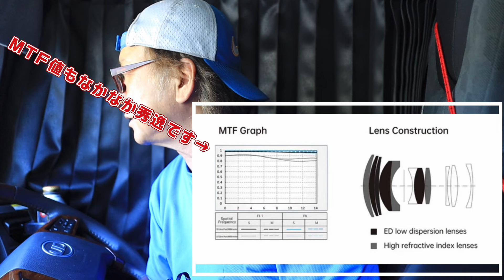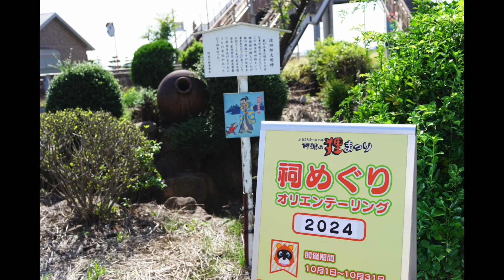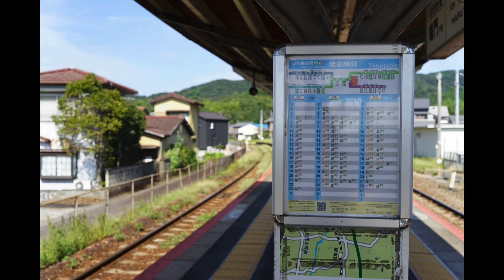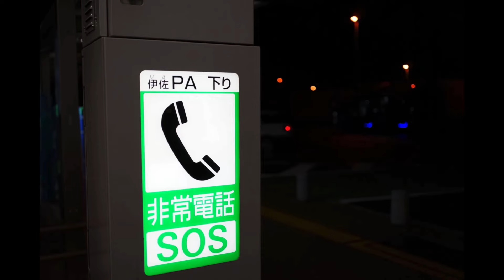【フルサイズミラーレス】格安！高画質、お勧めの単焦点レンズ、Viltrox 40mm f2.5のレンズレビュー動画になります☺️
今回紹介した、Viltrox 40mm f2.5の販売サイト（直営）はこちら

Amazonで購入される場合はこちら

SONY Eマウント用

Nikon Zマウント用
ヨドバシカメラ等でも販売中！写真用フイルムの製造販売を始めた、マリックスフイルムのサイトはこちら。

ヤフーショッピングをご利用の方はこちら

オタッキーフイルムの販売先、中年オタッキー3（Xアカウント）はこちら。フイルム価格は現在1本970円です。

オタッキーフイルムのヤフオクはこちら。（少し割高になります）

作品投稿の投稿先、中年オタッキーのXアカウントはこちら

今回はレンズレビューになります。普通に買うと高価になってしまうフルサイズミラーレス用単焦点レンズですが、PERGEAR様より安価なレンズが発売されております。

VILTROX 40mm f2.5の写りはいかに。AFの単焦点をまだ持ってないと言う方、是非ご検討ください。